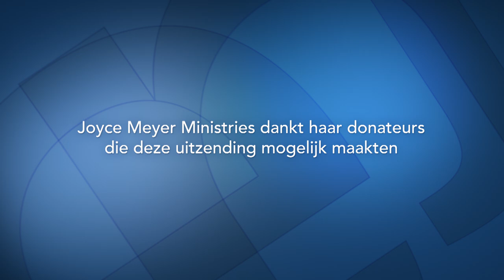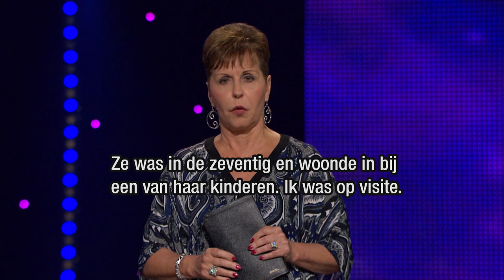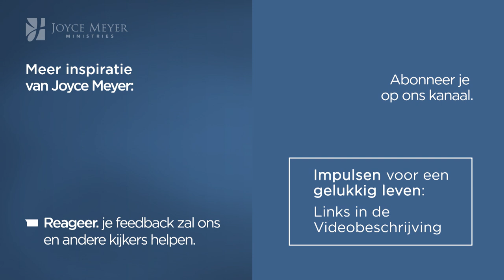Discipline, vertrouwen en karaktervorming (1) | Gods goedheid | Devotional | Joyce Meyer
Vaak richten we ons teveel op het afleren van slechte gewoonten, in plaats van te zien dat God in ons iets wil veranderen. Laten we leren dankbaar te zijn voor het goede dat God in ons voortbrengt.